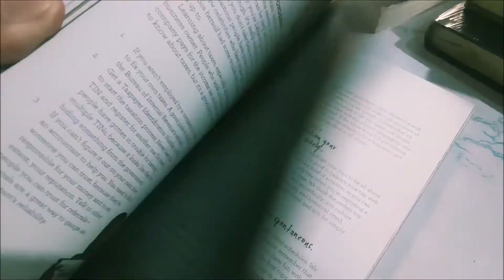♡ get to know me ♡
Hello, I'm Jerelene!